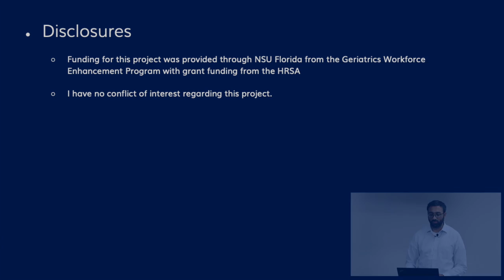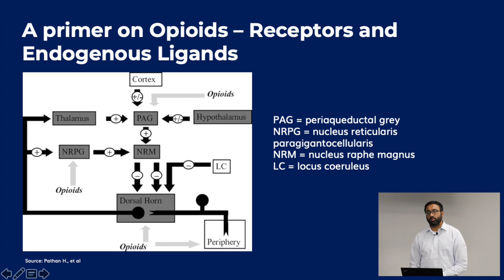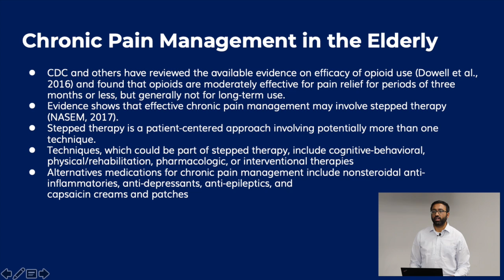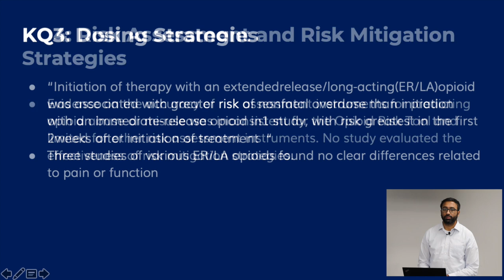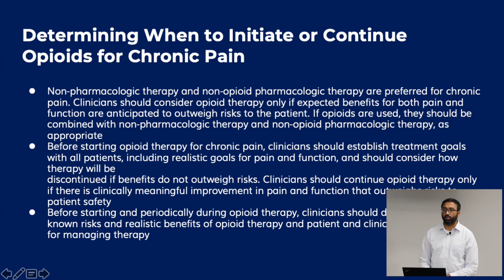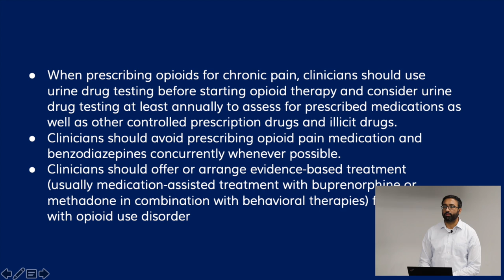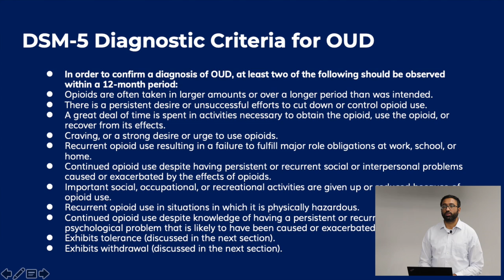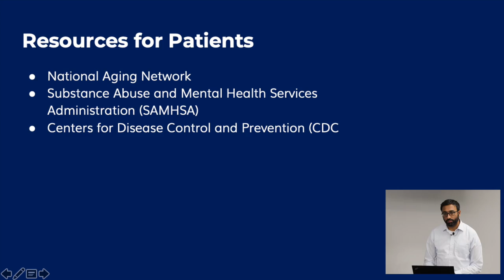Opioid Use in the Elderly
Presented by: S Kaja, MD
College of Biomedical Science
Larkin University

Learning Objectives:
Understanding the management of chronic pain
Scope of the Opioid Epidemic
Unique challenges faced by elderly patients
Changing regulatory and prescribing guidelines for Opioid Use